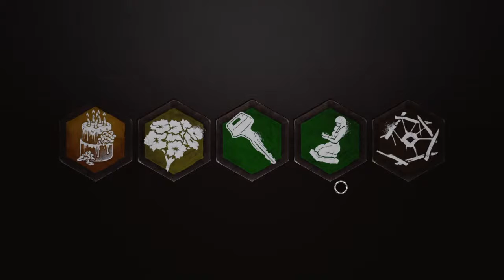DBD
Check out Heaven Official's blessing and Mo dao Zu Shi👀